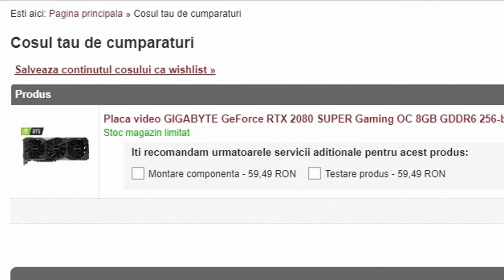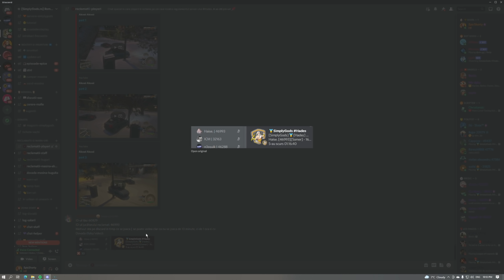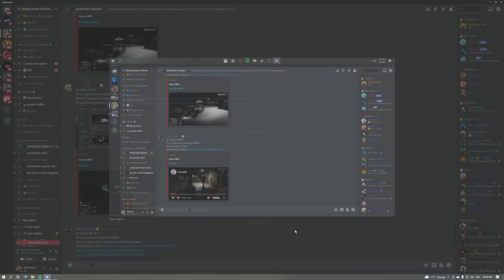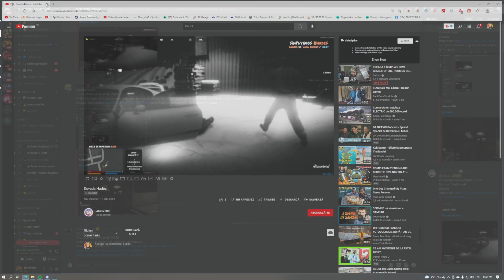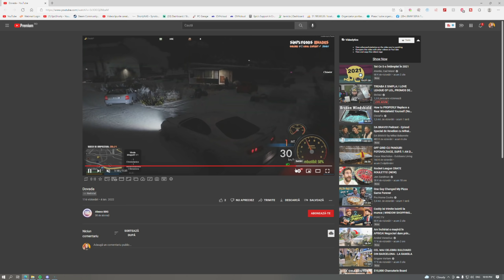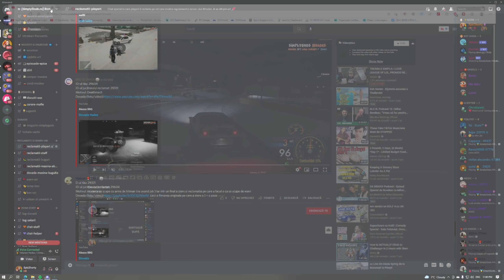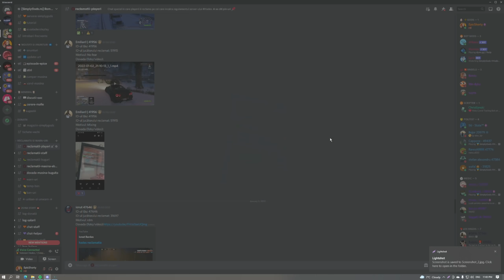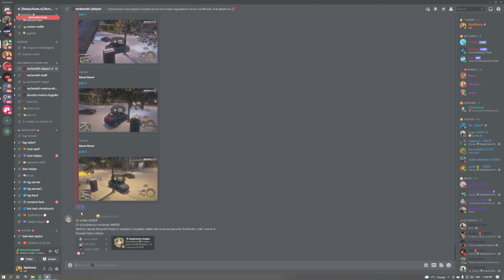GTA Real Life: O zi din Viata unui Admin #108 | Cu masina SPORT pe munte, fara anvelope de iarna!